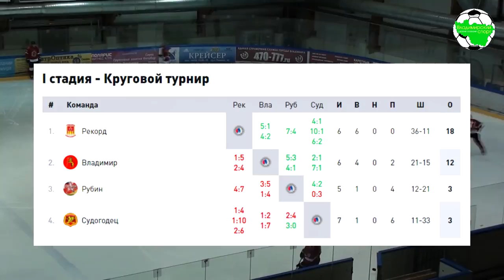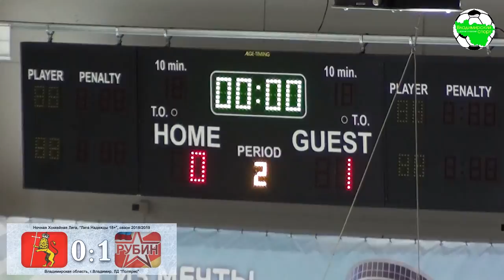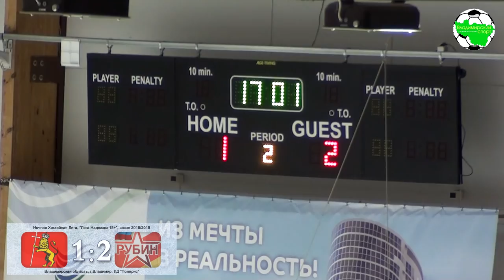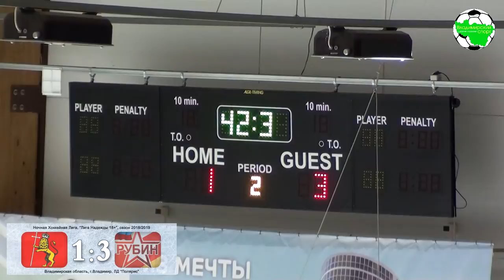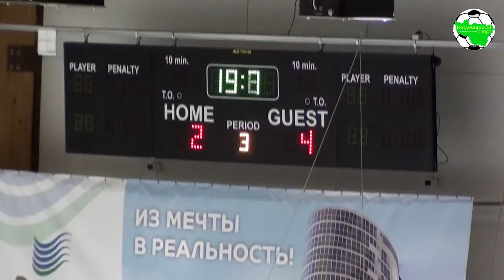НХЛ. Лига Надежды 18+. ХК Владимир - Рубин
Ночная Хоккейная Лига. Владимирская область. Лига Надежды 18+ г.Владимир, ЛД "Полярис", сезон 2018/2019